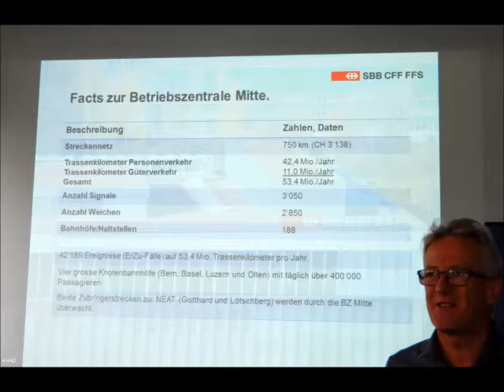Blick hinter die Fassade der SBB